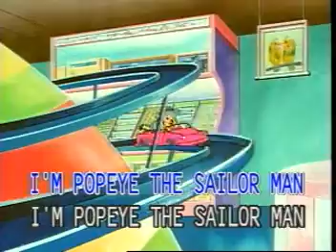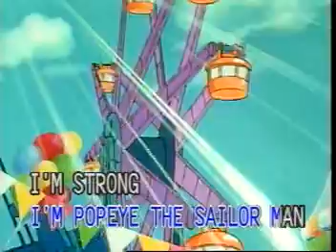Sinhala Lama Gee - children songs collection sri lanka English Kids Songs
Sinhala Lama Gee - children songs collection sri lanka English Kids Songs - english children's songs collection. Learn English with songs from Sri Ligans